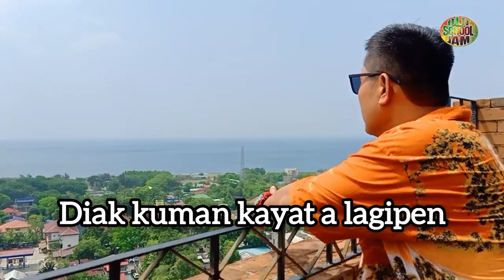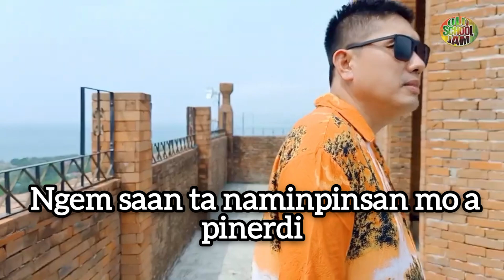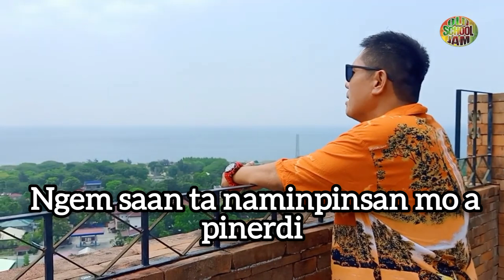Ilocano Love Song || Awan Kan Ditoy Panunot || Karaoke || Minus1 w/ Lyrics